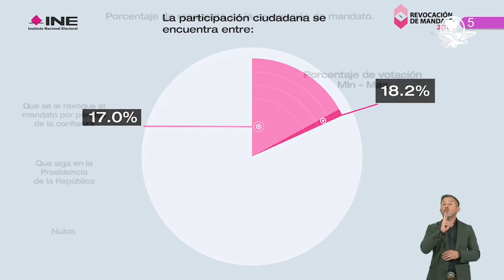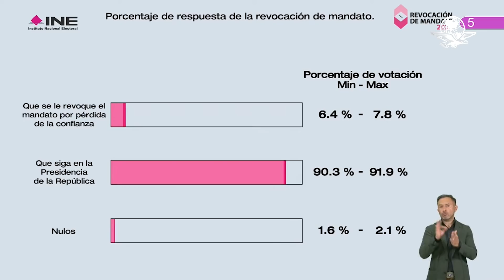Conteo rápido del INE estima participación de hasta 18% en revocación de mandato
El resultado de la consulta favorece que el presidente López Obrador siga gobernando, por más de 90%